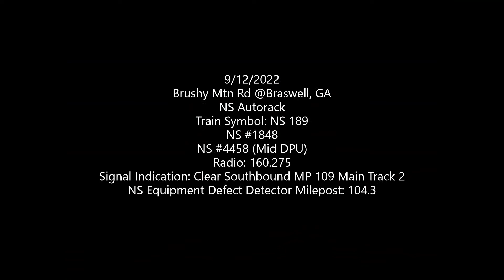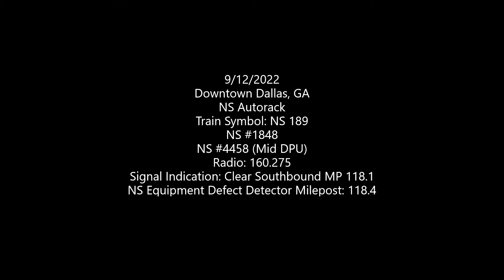NS #1848 SD70ACC Leads NS 189 in Braswell & Dallas, GA! 9/12/2022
I went out to Braswell GA to see some trains. Soon, a green signal is given for a southbound on Main Track 2 at MP 109. It turns out to be NS 189, with NS 1848, an SD70ACC leading solo. The engineer gave a friendly wave. NS 4458, an AC44C6M was serving as a middle DPU. Since they seemed to be going slow, I had plenty enough time to intercept them again in Downtown Dallas GA. About an hour after they went through Braswell, they finally made their appearance in Dallas. This time, the engineer gives a 2 tap horn salute as they pass.

Enjoy the video, from GARedneck04!